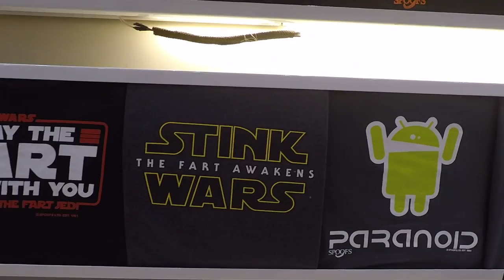Vlogmas Day 24 - Mama's Road Rage and Last Minute Shopping | SM North EDSA, Pinas Vacation Again!